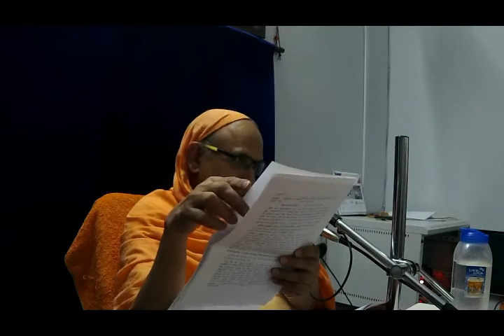25 29 05 2017 Bruh Up Brahma Vidya Brahmanamu